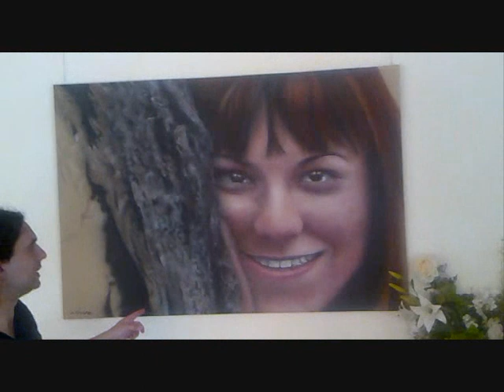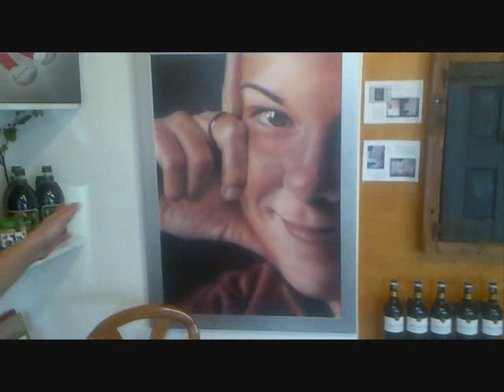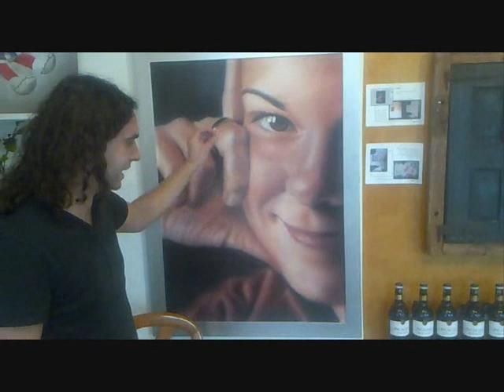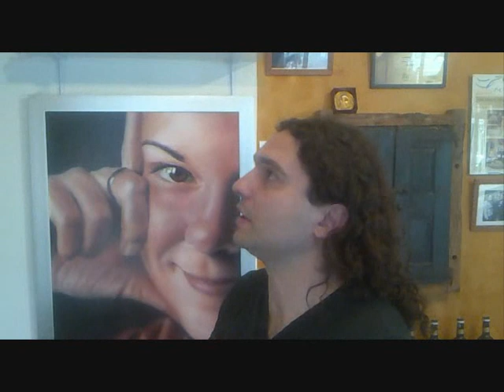Aerografías lienzos Fernando Arribas. Después del evento 3.wmv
Segunda exposición en la tienda de arte de Bodegas Mento bajo el programa Vino y Arte con Fernando Arribas mostrando sus aerografías sobre lienzos